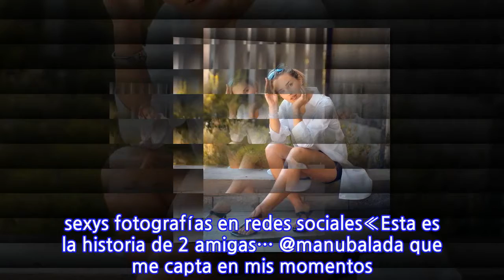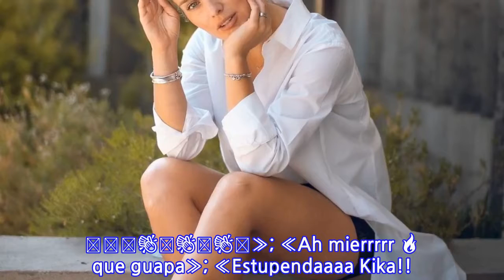Fotos: Kika Silva encanta con sensual bikinazo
Este domingo, Kika Silva, encantó a sus seguidores de Instagram con un sensual bikinazo. La modelo hizo gala de toda su belleza, luciendo un conjunto animal print, dejando en evidencia su tonificado físico.Cabe mencionar que la modelo pronto debutará en el nuevo programa de Mega, «Desafío Millonario», proyecto que animará junto a José Miguel Viñuela y que la tiene muy entusiasmada.Lee también: Yadranka Tomic deleita con sexys fotografías en redes sociales«Esta es la historia de 2 amigas… @manubalada que me capta en mis momentos 👸🏼👹🤪🙈  buen domingo para todos!!!», fue parte del mensaje que Kika compartió en el post que alcanzó los 62 mil ‘likes’.«Guapa!!!»; «1 2 3 MORI! 🤩🤩🤩👏🏼👏🏼👏🏼»; «Ah mierrrrr 🔥 que guapa»; «Estupendaaaa Kika!!! ❤️❤️😍»; «Tan linda😻»; «Hermosa😍😘» y «Te pasaaaaste!!», fueron algunos de los comentarios que recibió la modelo.Revisa las imágenes:
INFORMATION
• Source: tecache